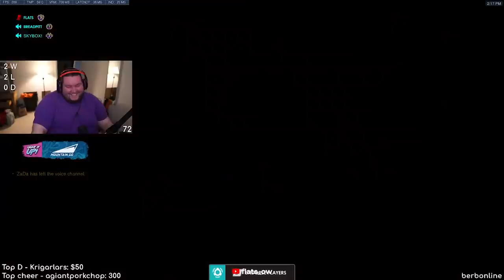I meet R2D2 in Overwatch competitive